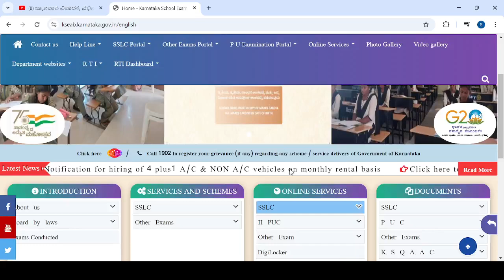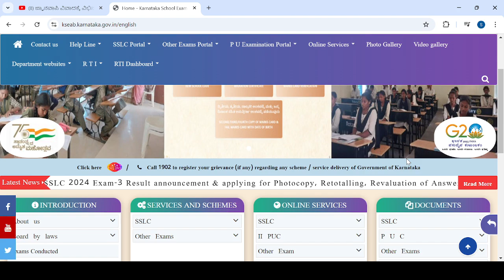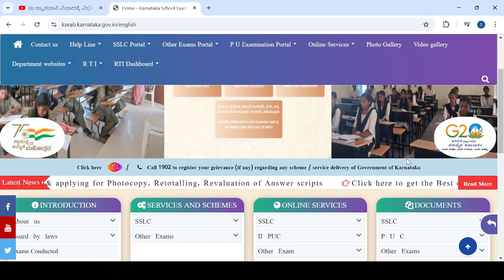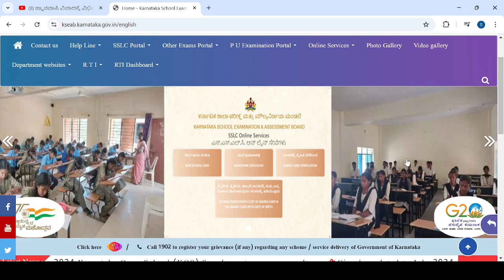BIG SHOCK UPDATE|ALL SSLC STUDENTS|2024 EXAM|students solution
Upi id:hatersvtu@ybl